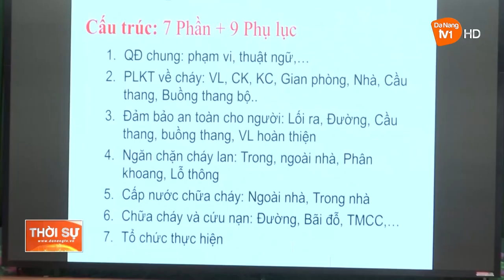THÁO GỠ VƯỚNG MẮC VỀ QUY CHUẨN, TIÊU CHUẨN PCCC CHO DOANH NGHIỆP